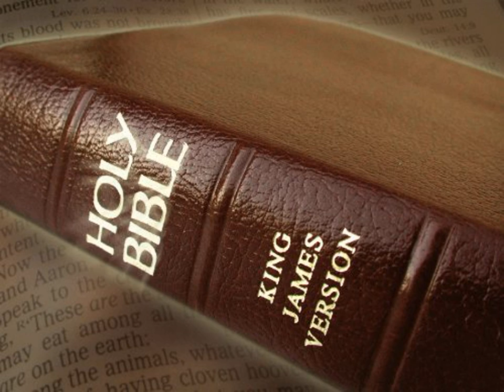King James Version Bible Audiobook Book of I Samuel Chapter 09